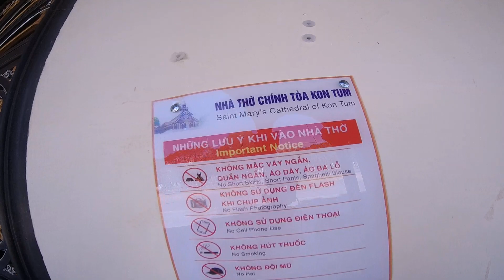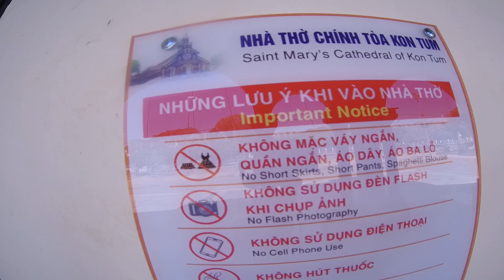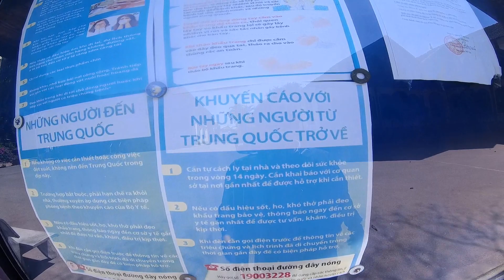Nhà thờ gỗ cổ tại Kon Tum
một nhà thờ Đức bà làm bằng gỗ tại thành phố KON TUM hàng trăm năm tuổi vẫn trơ gan cùng tuế nguyệt